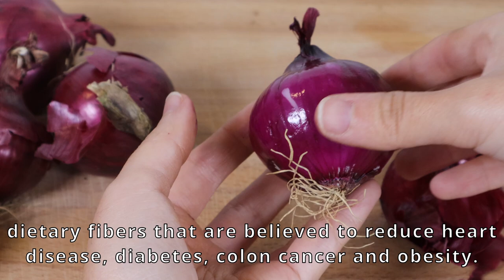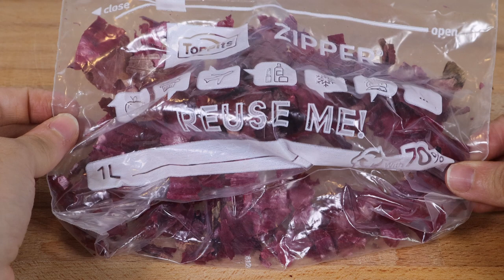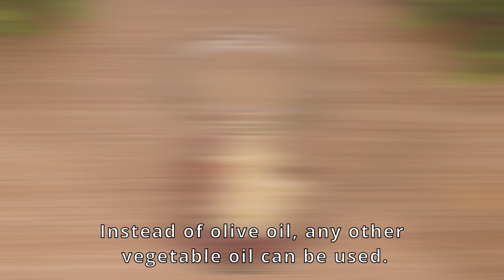My mom could NOT walk because of PAIN in her varicose veins and knees and she took it.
Practical and delicious ❗ this is the MOST DELICIOUS Health recipe I have ever eaten. 😍

For the Health recipe you need:

6 red onions
6-10 cloves of garlic
150-200ml olive oil